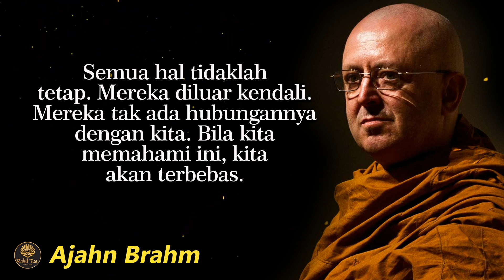Kutipan Kata Bijak Ajahn Brahm || Setitik pencerahan yang akan menjadikan versi terbaik hidupmu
Saat ini adalah satu-satunya saat yang kita miliki untuk menentukan masa depan kita. (Ajahn Brham).

Temukan kutipan kata bijak penuh makna dari Ajahn Brham.

Sabbe satta bhavantu sukkhitatta
Semoga semua makhluk hidup berbahagia.
Jangan lewatkan:
Official Youtube Account of Rakit Tua Channel [Since 2020]